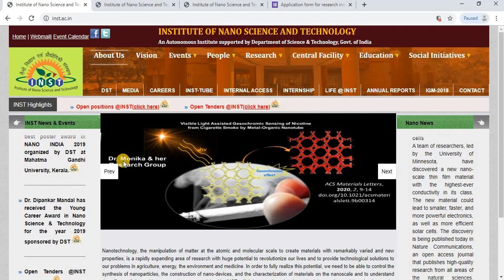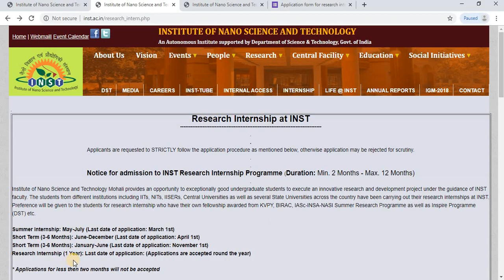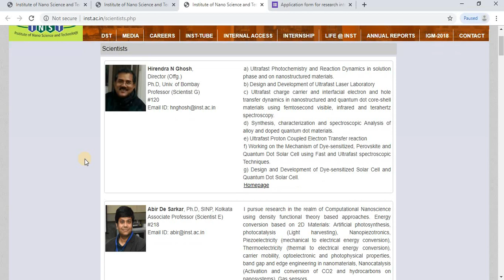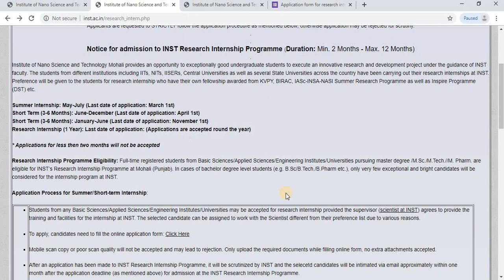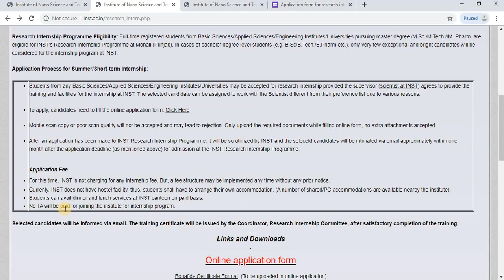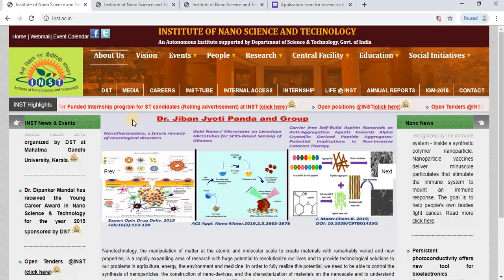Nano Science Internship | INST Mohali | B.E/B.Tech/M.E/M.Tech/B.Sc/M.Sc/B.Pharm/M.Pharm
Nano Science Internship at Institute of Nano Science and Technology Mohali.

Eligible Degrees :-
B.E/B.Tech/M.E/M.Tech/B.Sc/M.Sc/B.Pharm/M.Pharm.

Important Dates:-

Summer Internship: May-July (Last date of application: March 1st)
Short Term (3-6 Months): June-December (Last date of application: April 1st)
Short Term (3-6 Months): January-June (Last date of application: November 1st)
Research Internship (1 Year): Last date of application: (Applications are accepted round the year)